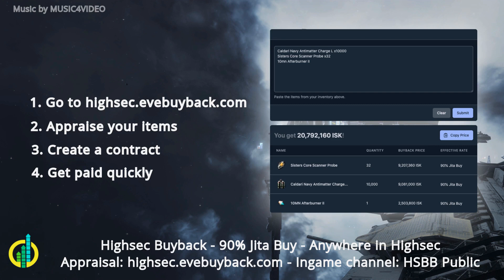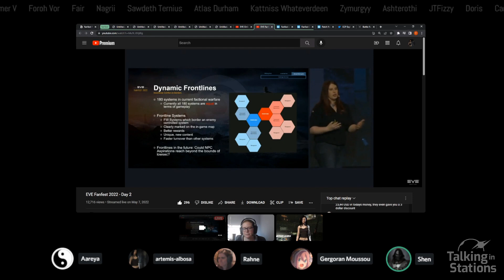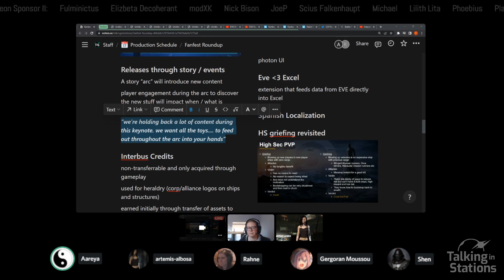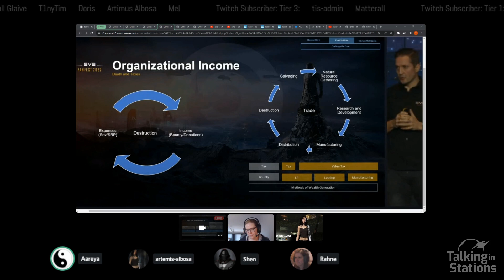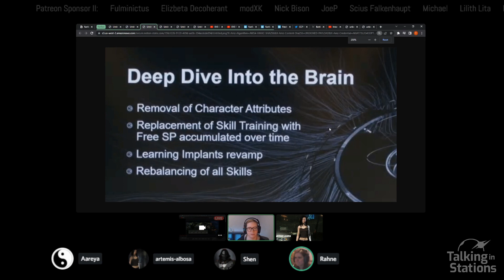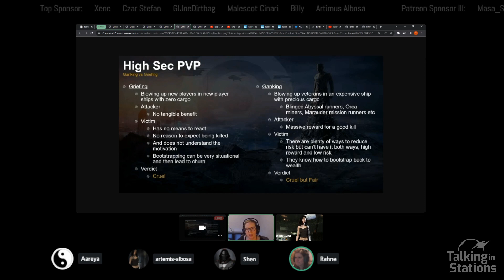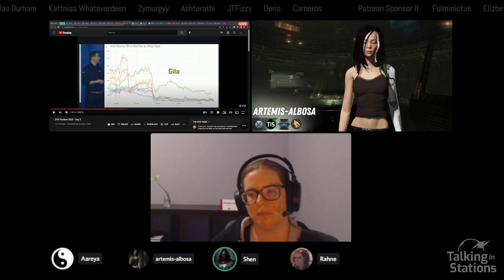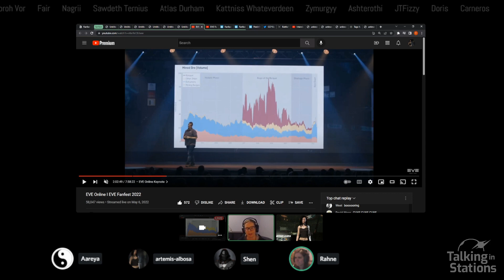So where's the content? | Talking in Stations Weekend Report May 9th 2022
Host: Rahne
Guests: Aareya, Gergoran Moussou, Shen
Engineer: Artemis

00:00 Sponsor
00:16 Introductions
02:45 Fanfest Discussion
04:00 Faction Warfare Rework
07:59 Allegiences
15:51 Frontline system
18:29 BRM and DBS
27:32 Arcs and Player Expectations
39:54 What to expect from Eve Online
42:51 Organizational Income
47:32 Interbus Credits
58:17 Skill Queue / Skill Training Changes
01:05:09 Cruel but Fair
01:13:43 Art
01:26:04 Structure Changes
01:41:04 COVID-19